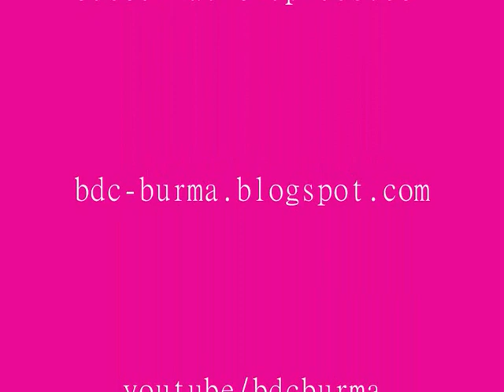Myo Yan Naung Thein on How Dictators Lie the History in Burma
Myo Yan Naung Thein on How Successive Dictators Lie The History In Burma & Impact On New Generation
RFA/Burmese (19 May 2011)